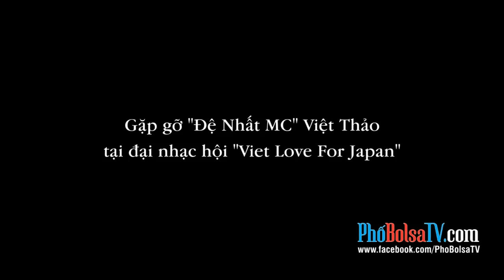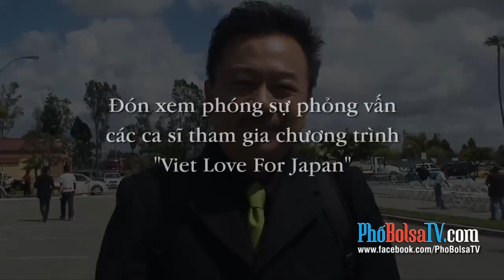Gặp gỡ "Đệ Nhất MC" Việt Thảo tại đại nhạc hội "Viet Love For Japan"